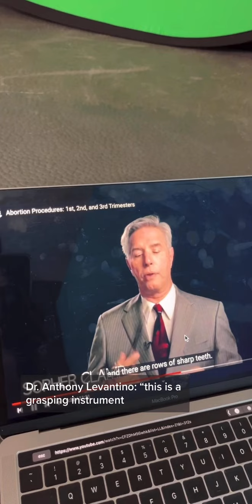The TRUTH About Abortion...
Repost from @LiveActionFilms Tiktok @liveactionorg
I post EVERY Monday at (11:00am EST) & (8:00am PST)
Also, if you’re early there’s a good chance I’ll like and respond to your comment!